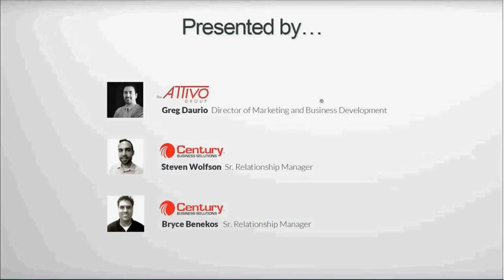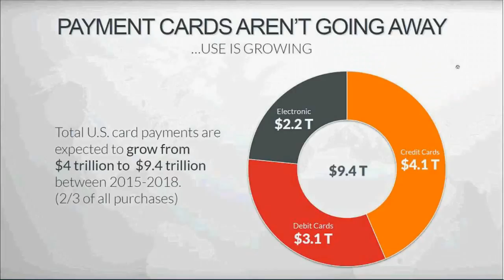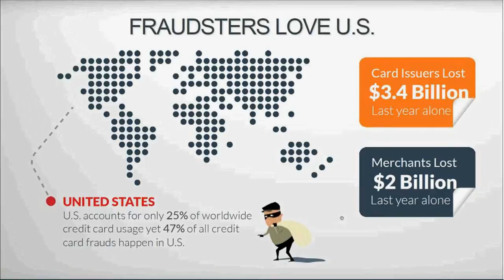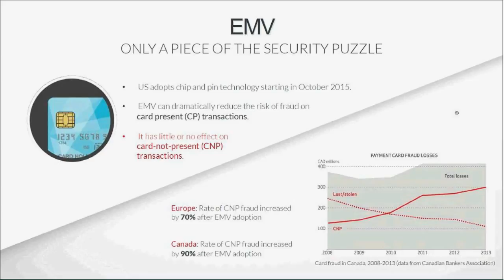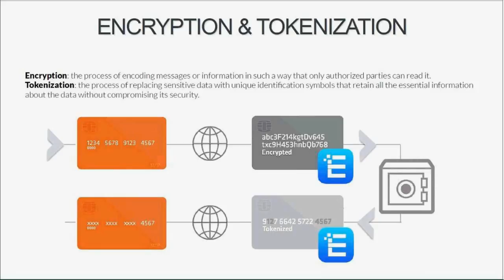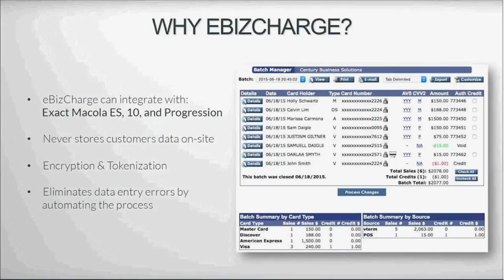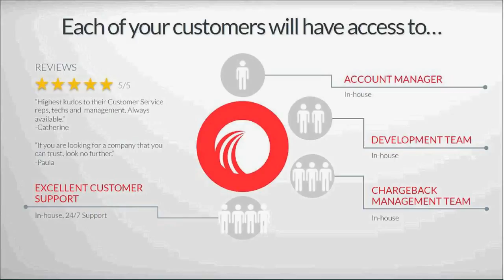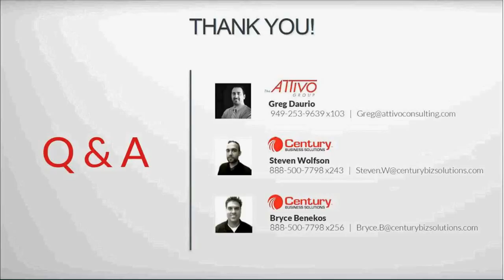Credit Card Processing in Macola: How to Stay PCI Compliant